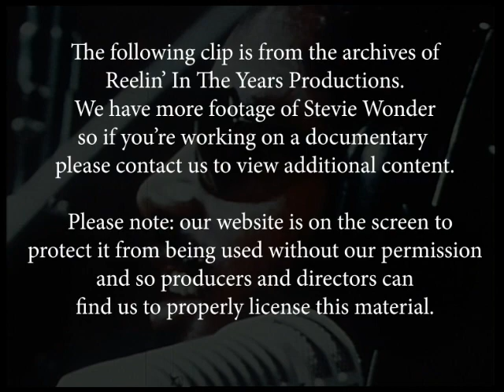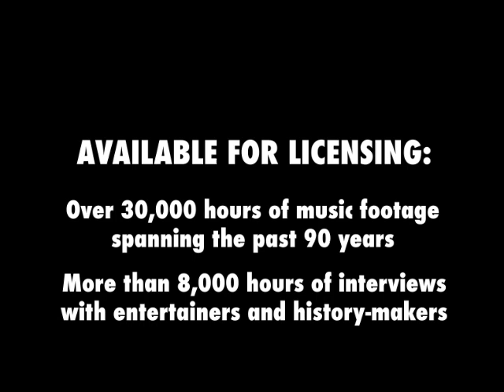Stevie Wonder • recording “Living For The City” (IN COLOR!) • 1973